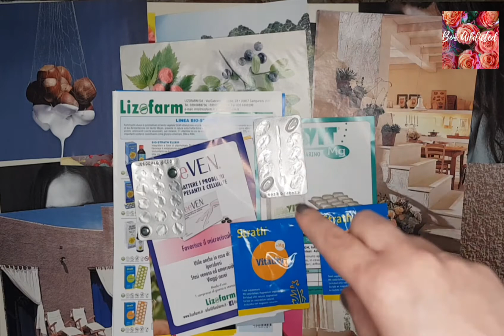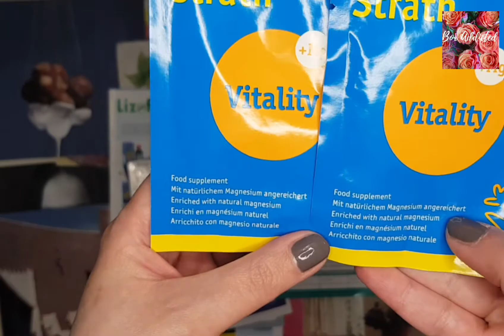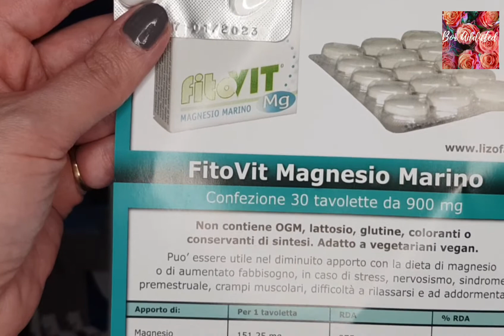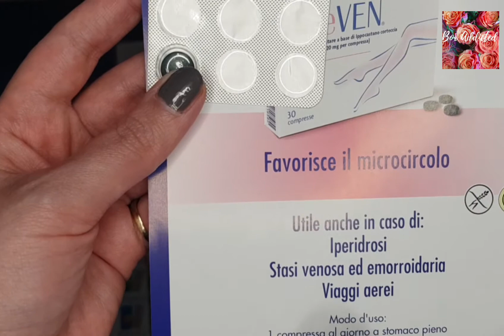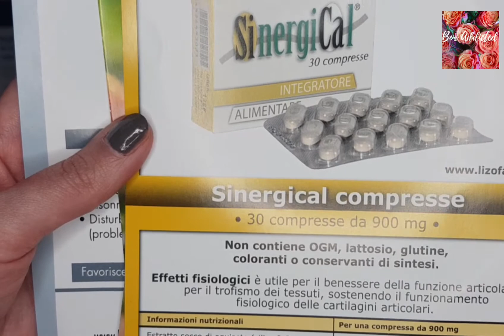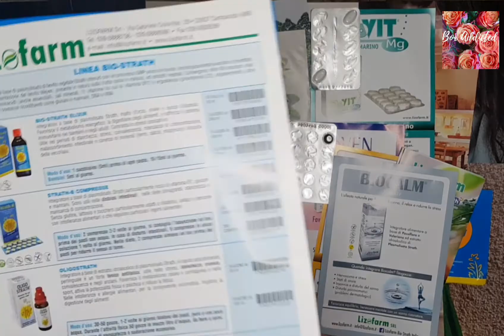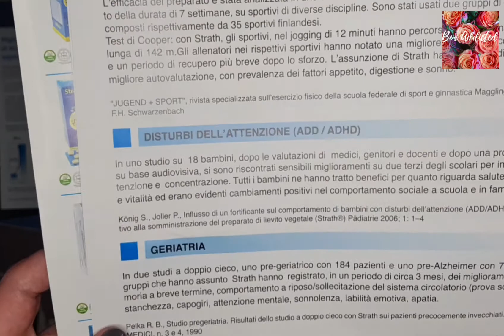Lizofarm Unboxing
Lizofarm nasce nel 1965 da una collaborazione fra farmacisti ed erboristi lombardi e la svizzera Bio-Strath AG.

L’azienda introdusse sul mercato il concetto pionieristico del "naturale", importando o producendo prodotti esclusivamente naturali: integratori, cosmetici, fitoterapici e prodotti erboristici. Lizofarm srl oggi continua a perseguire la sua filosofia e riconferma le sue scelte etiche e commerciali. La sede è in Brianza, immersa nel verde della natura.

Lizofarm sceglie di proporre unicamente prodotti naturali, garantiti e, come nel caso di Bio-Strath, supportati da continue analisi di riscontro che ne attestano l'efficacia e gli ottimi risultati su campioni di consumatori.

Oggi Lizofarm è un'azienda riconosciuta per la comprovata qualità dei suoi prodotti come i fortificanti Strath, la Linea Peter e Fitovit.

Nel video potete vedere un esempio di alcuni prodotti!